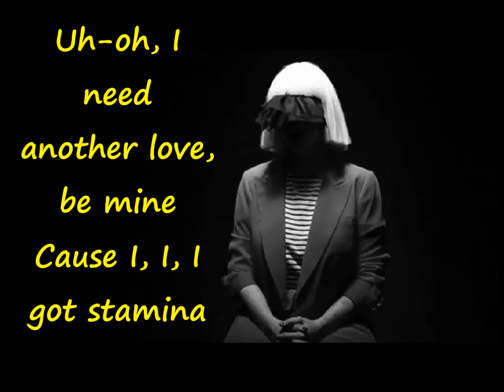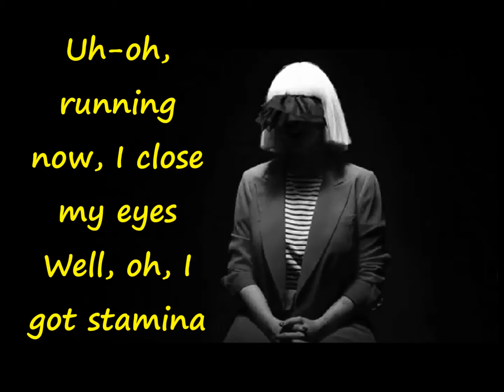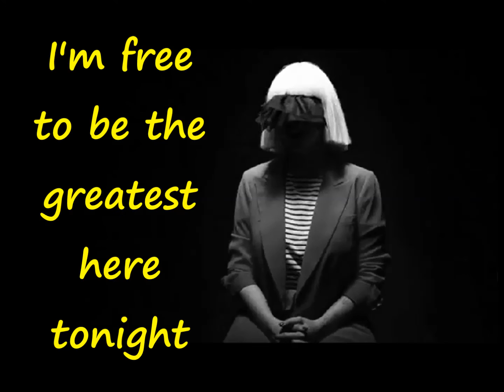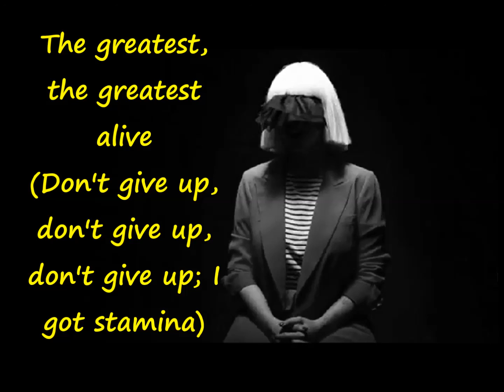Sia - The Greatest (Lyrics)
This lyric video is not to be copied in any way.

Catch Sia this fall on the Nostalgic For The Present Tour w/ Miguel & AlunaGeorge.

Hope you enjoyed the lyric vid. I spent quite a bit of time making it. Like, Sub & Share if you want another lyric vid.